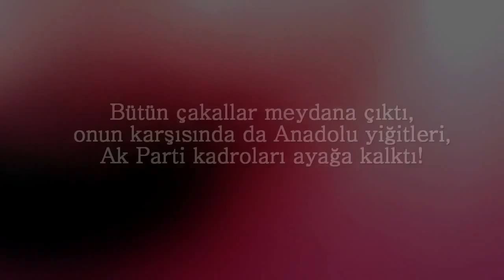Bütün çakallar meydana çıktı!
Çakallar puslu havaları sever.